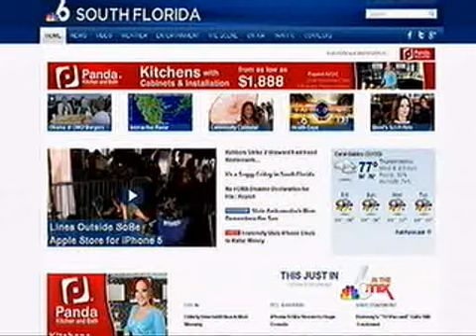Jon Secada on NBC Miami's "6 in the Mix"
Jon Secada shares his new single called "I'm Never Too Far Away" and speaks about his upcoming performance at Festival Miami 2012.